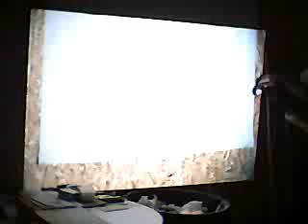DIYProjectorKits.com - LUXIM LIFI Plasma 40 Series Lux Test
Lux Test of the plasma projector - Captured Live on Ustream